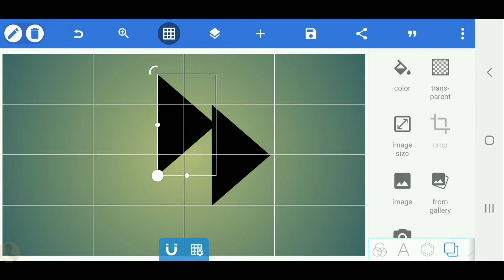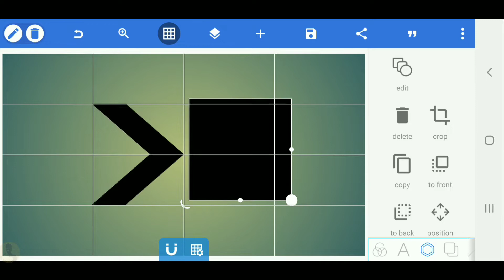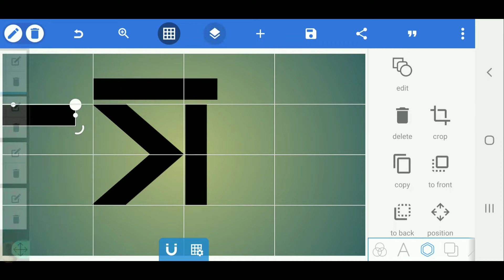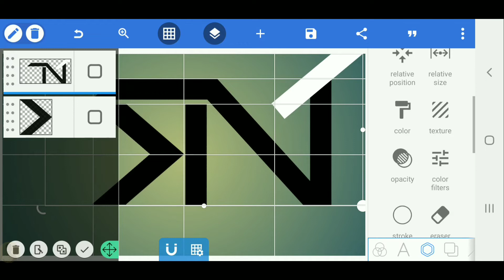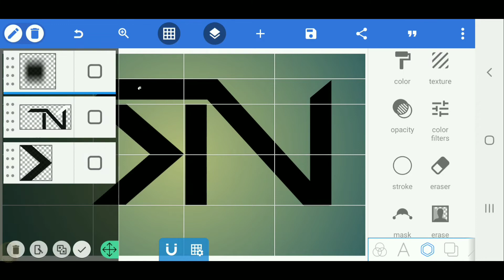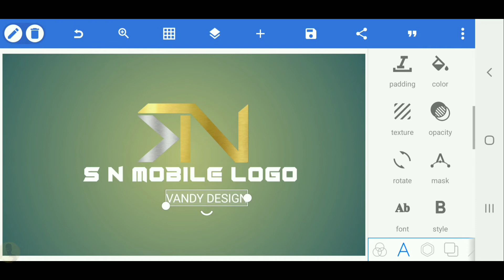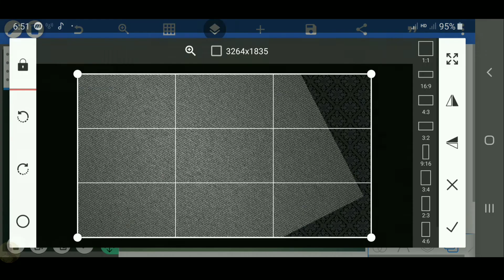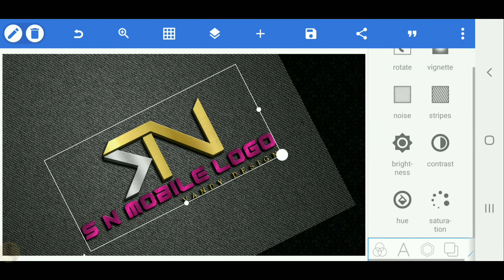S N 3d logo design tutoria-Pixellab tutorial[Vandy Design]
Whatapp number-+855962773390